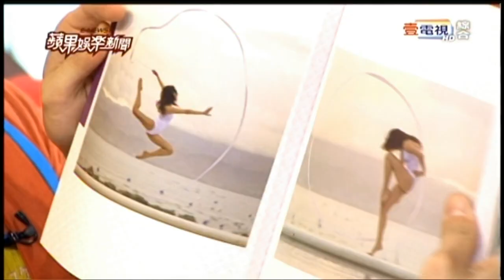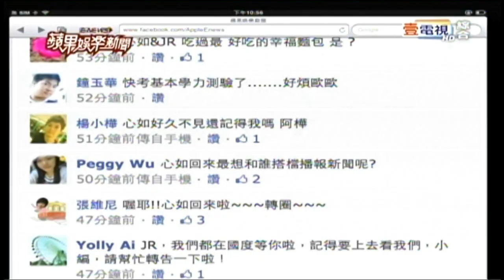2012.05.24 王心如-蘋果娛樂新聞-主持片段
王心如FB：
王 心如 Cynthia Wang シンシア・ワン XinRu
偷偷的愛 愛貓如我 哥本哈根的童話
女王不下班 愛似百匯 阿娣 落跑冤家 我要變成硬柿子 桃花小妹 霹靂MIT 高校有刀 親親小爸 花樣人間
薇琪 vickie 翁滋蔓 蔓蔓 袁艾菲 迅猛龍 黃靖倫 辰亦儒 JR
美女 正妹 女歌手 女演員 女主角 女藝人 音樂 music 搖滾 台灣 beauty girl 新加坡